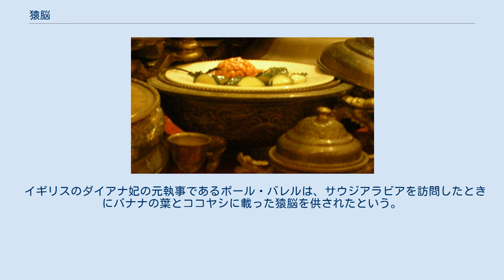猿脳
猿脳（稻鄉飲食文化博物館の展示物） 猿脳（えんのう）は、食料または薬餌としての猿の脳味噌である。
主に中国で食される。
 特に中国の高級珍味であると考えられている（清王朝時代の北京における宮廷料理、満漢全席に供されていたことからもそのイメージは強い）。
ヒトが他の生物の脳を食べることはままあるものの（特に魚介類など）、ヒトの近縁種であるサルの脳を取り出し、脳であると分かる状態で食べることから、人種・文化を問わずに衝撃を与えることが多く、その是非を巡って論難や偏見などが発生しやすい。
一方で、「ゲテモノ食」として好奇心を煽る面もある。
 生で供食されるときには、殺されたばかりの新鮮な猿の頭からスプーンやストローを用いて直に食べるとも言われる。
ただし信憑性には疑問符も付けられ、往々にして都市伝説であると片付けられる。
 いくつかの情報によると、あるレストランでは猿脳を真ん中に猿の首の大きさ程度に穴が開いた特別なテーブルで提供している。
猿は動けないように縛り上げられ、調理人によって頭頂部の頭蓋骨がナイフによって除去される。
猿は生きたままの状態で、その脳が露出した頭部をボウルとして使うように食卓の下に置かれる。
酒を注ぎ入れて脳と混ぜ合わせることもある（猿を興奮させるとより旨味が出るという説がある）。
そして、食事客は唐辛子と塩漬けにした生姜を調味料として、脳をすくい取って食べるのである。
その過程でその食べ物とされる猿は意識朦朧として、まもなく死に至ることとなる。
 特に猿の脳は食中毒を治療すると信じられたために、猿脳の習慣は乱獲を引き起こすといわれた。
中国政府は雲南省金絲猴を1977年に最高保護リストに掲載したが、一部地域の料理では珍味とされたため、猿の脳の密猟は続いた。
現在では法規制が厳しく、他の動物で代用されることがあるため、あからさまに食べられることは無くなった。
また、猿を食べる行為に対してはエボラ出血熱やHIVおよびCJDに感染する危険性も指摘されている。
 19世紀に、清の張海漚 (Zhang Hai Ou) によって著された『曼陀羅軒閒話』は、中国の様々な地域の漢方薬や食品知識をまとめたものである。
この文書は16世紀の中国全土を旅した将軍によって記述されたものを含むが、彼が出席した祝宴で生きた猿脳が供される描写がある。
 イギリスのダイアナ妃の元執事であるポール・バレルは、サウジアラビアを訪問したときにバナナの葉とココヤシに載った猿脳を供されたという。